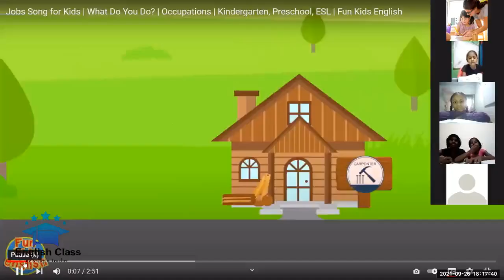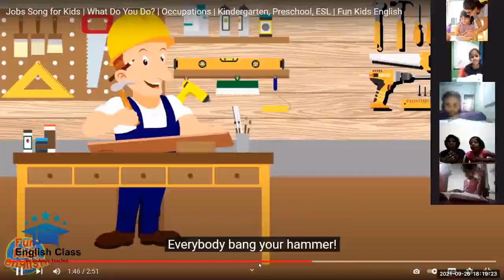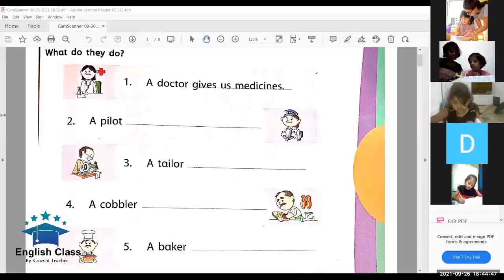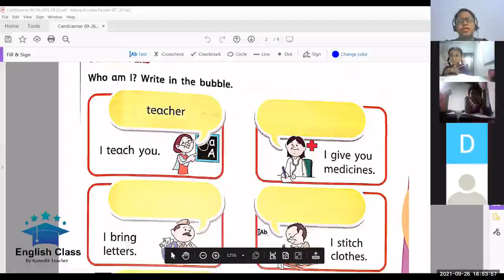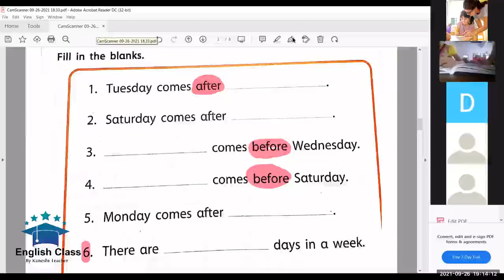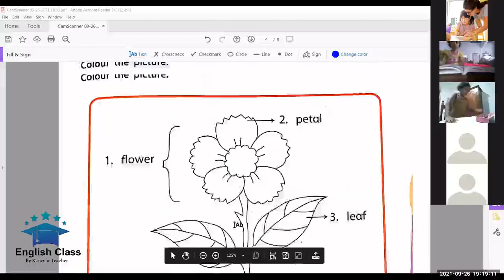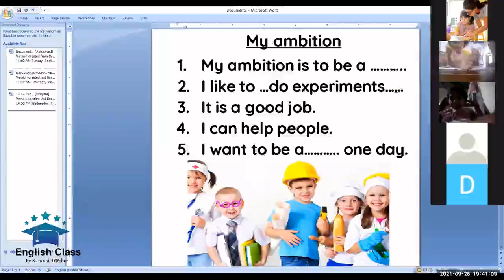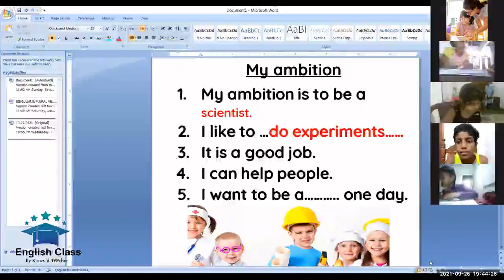Grade 1&2 (2021) Our Helpers (26.09.2021 Lesson Recording)